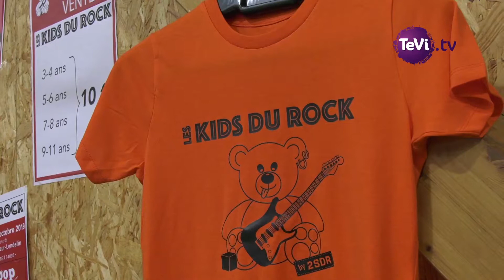Les Kids du Rock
Le Festival Les Saint-Sauveur du Rock ménage toujours un temps spécial pour les les plus jeunes. Animations culturelles et musicales mais, surtout, un bal pour enfants "Les Kids du Rock".